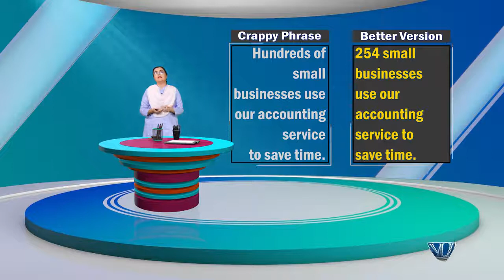Topic 107 | Copywriting | 10 killer Copywriting Tips | Creative Writing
Topic 107 | Copywriting | 10 killers Copywriting Tips | Creative Writing